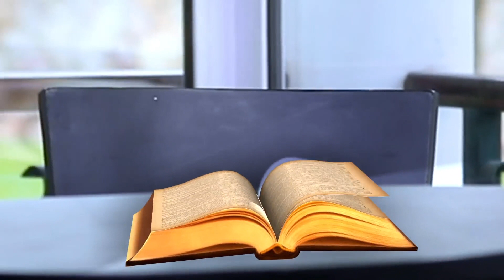When The Lord Orders Your Steps || WORD TO GO with Pastor Mensa Otabil Episode 482